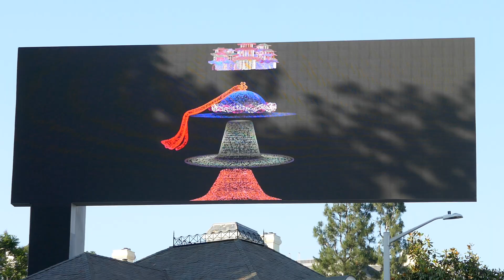Video Billboard Sunset Blvd Los Angeles California USA June 7, 2024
Sea Turtle Video Billboard Sunset Blvd Los Angeles California USA June 7, 2024